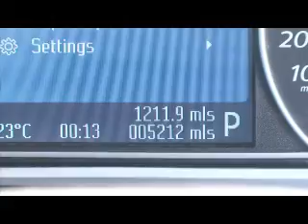Ford Mondeo Titanium